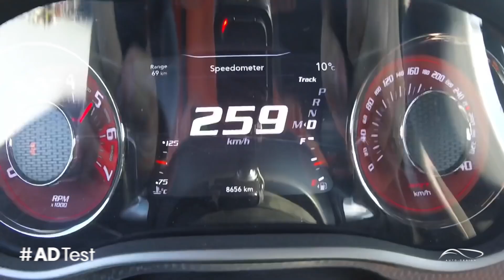Tesla Model 3 vs Challenger Hellcat General Luis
Hicimos algo que en México no se había hecho...
Enfrentar un auto eléctrico Tesla Model 3 Performance VS un V8, ne específico el Dodge Hellcat Challenger alias el famoso "General Luis" del amante de los V8

El reto: un arrancon en el aeropuerto de Pachuca y la distancia sería 1 milla / 1.6 km de largo.

Disfruten!